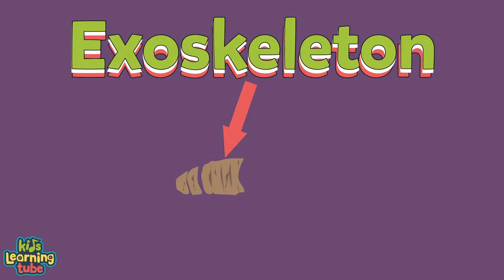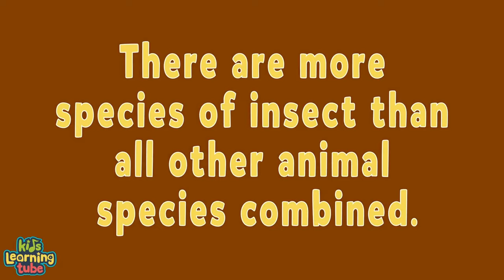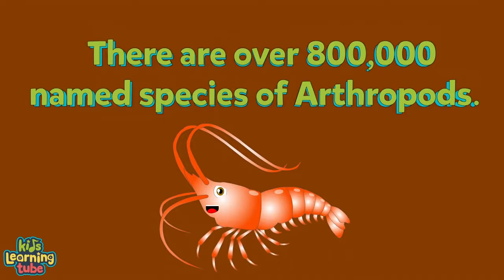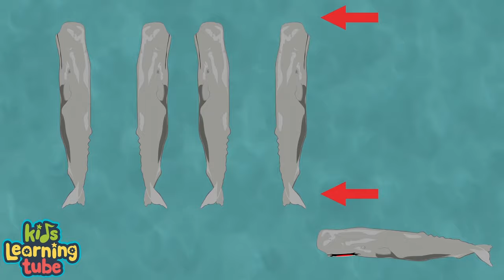Types Of Cobras & Where You Can Find Them! | KLT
The cobra is one of the world's most venomous snakes, let's learn about it!